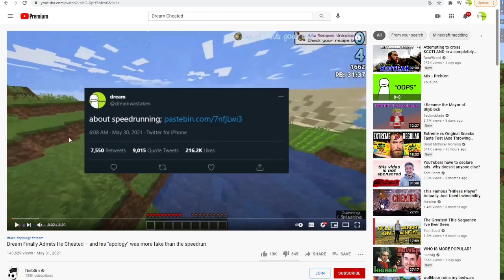Dream Makes Fun of George's Poor Decisions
If you dislike the video unsubscribing is free as well!

Enjoy Dream Makes Fun of George's Poor Decisions!!

Thanks to Dream, George, Sapnap, BadBoyHalo, and Antfrost for being great content creators. All of these clips are due to them, I own none of them. Please watch them and follow them, because if you enjoy my compilations you will obviously enjoy them!

I do not own or claim to own any clips in this video.

     • Dream - Dreampublic

→ Minecraft Usernames:
     • Dream - Dream
     • George - GeorgeNotFound
     • Sapnap - Sapnap
     • BadBoyHalo - BadBoyHalo
     • Antfrost - Antfrost